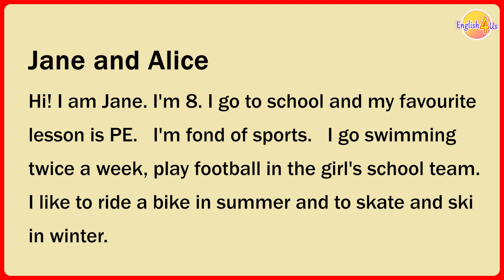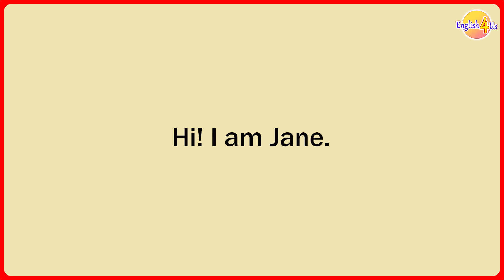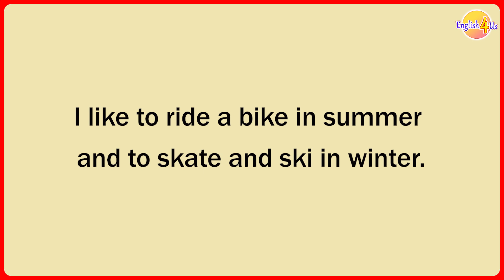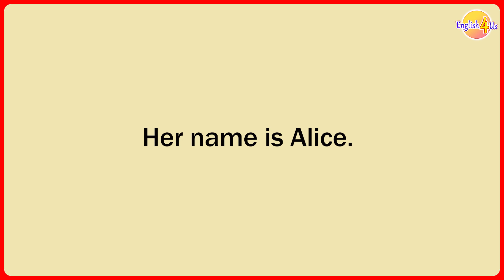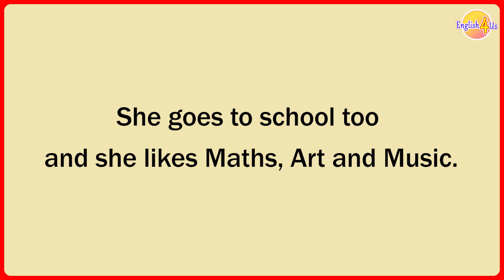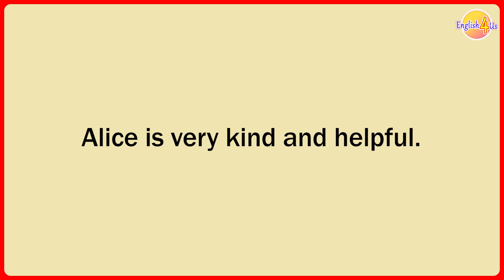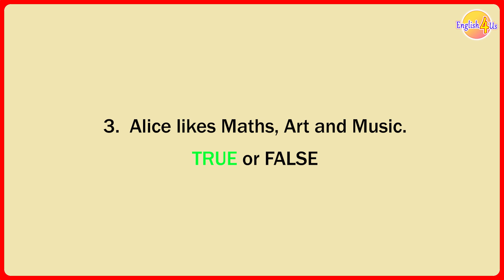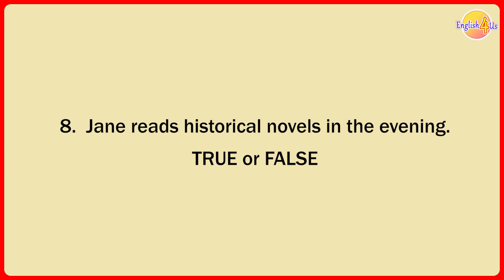Easy English for 10 Minutes | Listen and Practice for Beginner